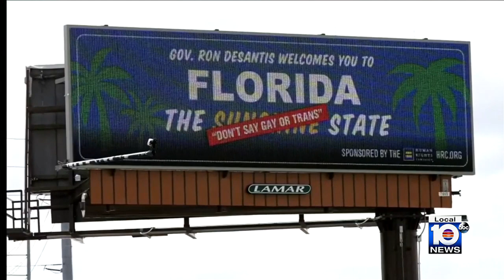LGBTQ community plans march in Wilton Manors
The Wilton Manors community is preparing to march against new measures that Republicans in Florida are pushing forward.